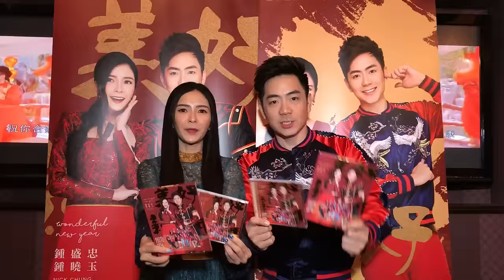猛男钟盛忠 猛女钟晓玉大力推荐《美好新年》！